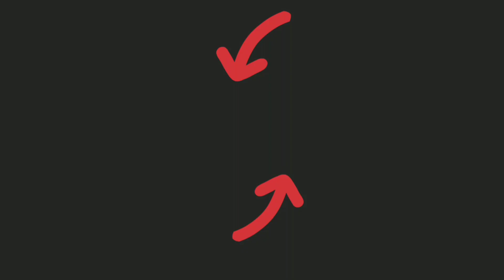Castle Crush 🔥 OMG.! - Got Magic Legendary Card In MAGICAL Chest 🔥 Castle Crush Gameplay